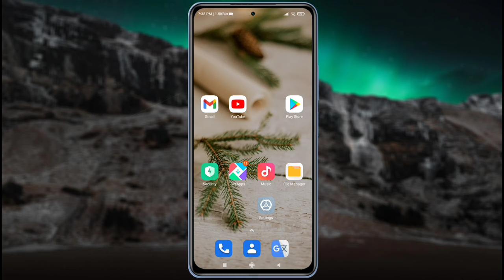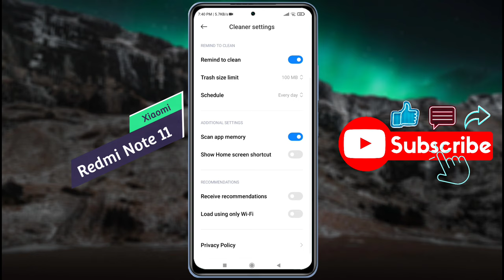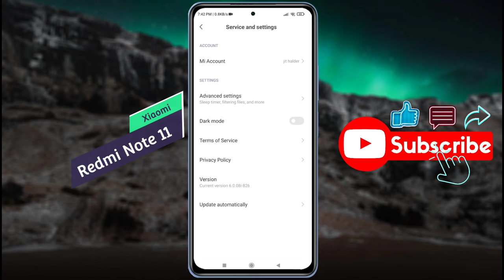How to Block Redmi Note 11 Ads | Redmi Note 11 me Ads Remove Kaise Kare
How to Fix Redmi Note 11 Ads Problem | Redmi Note 11 Stop Ads in

Mobile Model Name: Redmi Note 11

Problem: Disable MIUI Ads

🧲🧲🧲🧲🧲Support Me📌📌📌📌📌

🔸 technicalearn@paytm

                           🙏धन्यवाद🙏